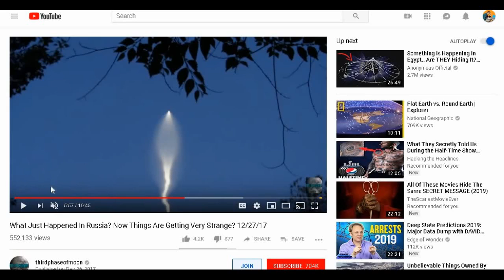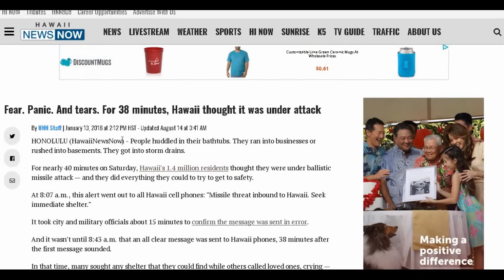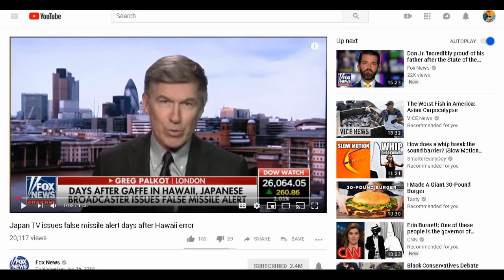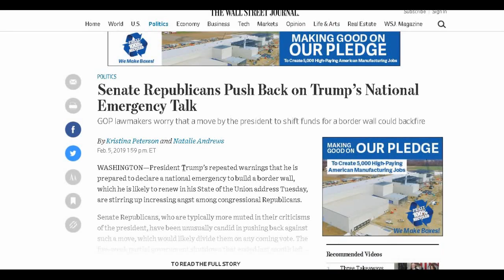China, Russia, United States, & Japan: What Are We Getting Ready For?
Just connecting some dots from these “isolated” incidents.